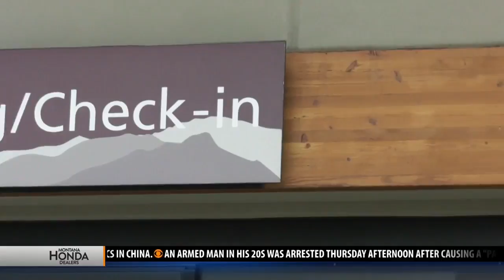American adds more flights to Chicago this winter